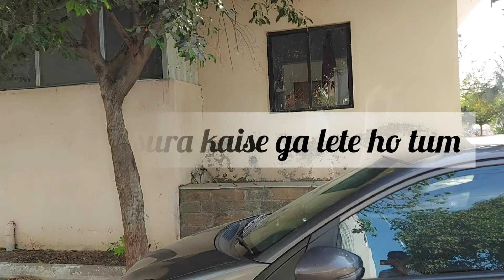Rescuing an innocent cute bird 🐦 ☺ | Daily Vlogs🤩 | Post exam vibes😎 | YKK VLOGS| YASH KHAKHARIA 🤟✌🥳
Hey there !!!

Exams are over🥳 , actually some exams are over, one is yet to be given😢

So today's day went enjoyment, playing and having fun only. 🥳😇☺